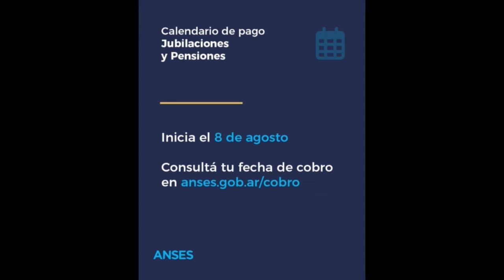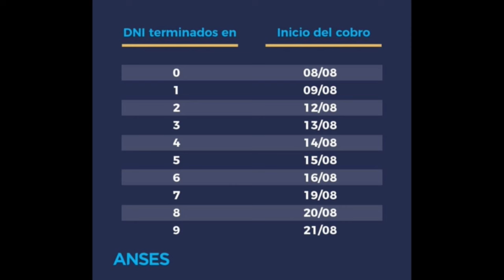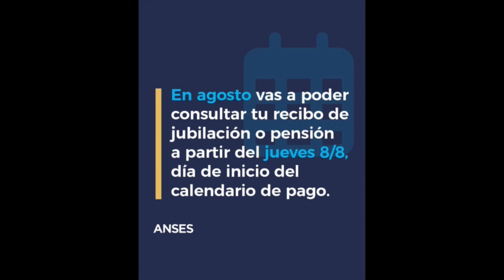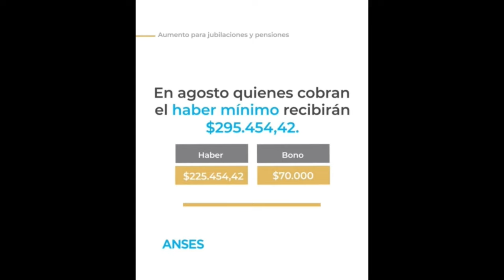CONCEJAL CAROLINA SOL RODRÍGUEZ